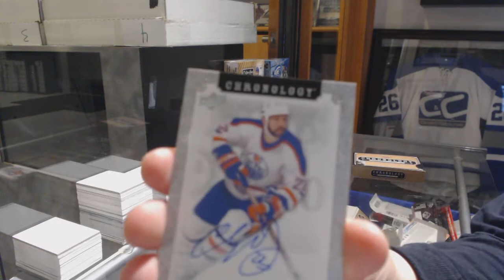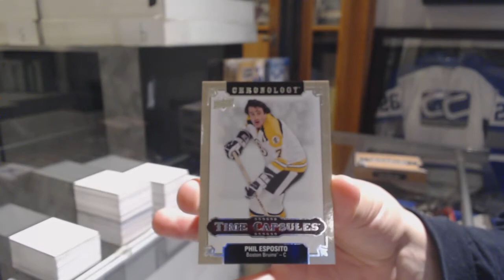Streitsflyers' 18-19 Upper Deck Chronology Hockey Box Break